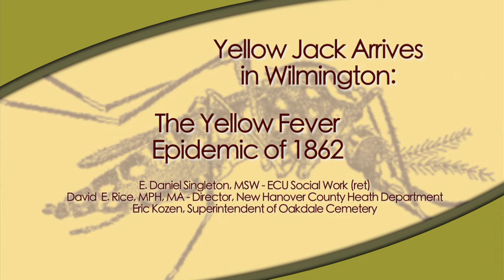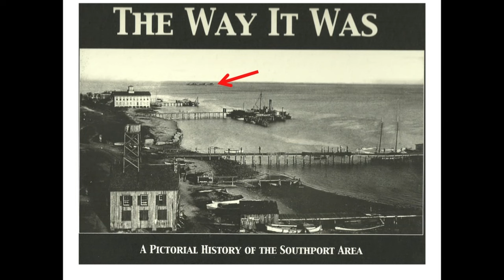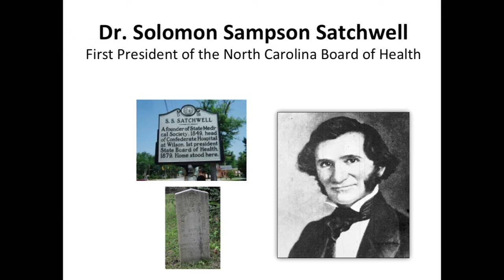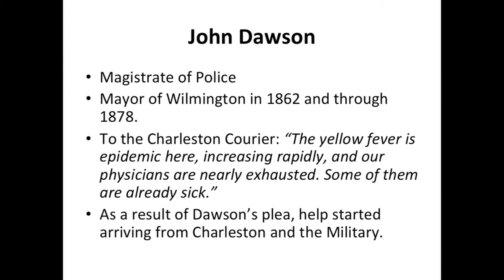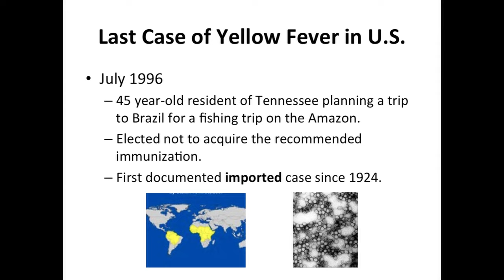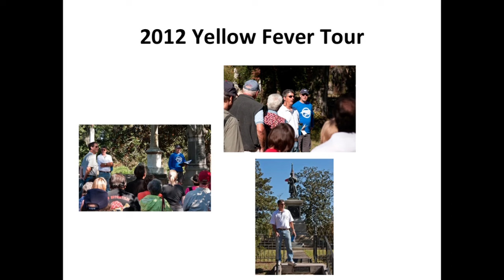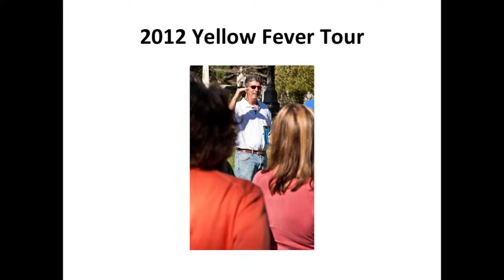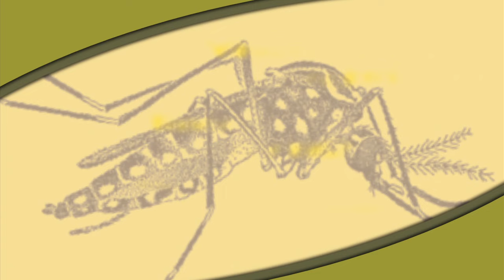Yellow Jack Arrives in Wilmington: The Yellow Fever Epidemic of 1862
"Yellow Jack Arrives in Wilmington: The Yellow Fever Epidemic of 1862" presented by David E. Rice, MPH, MA, Health Director at New Hanover County Health Dept., Wilmington, N.C. and E. Daniel Shingleton, MSW, ECU Social Work (ret.)